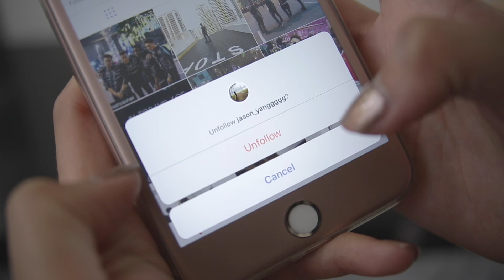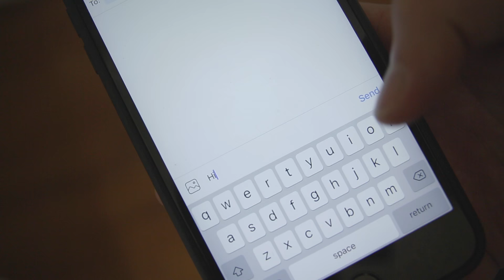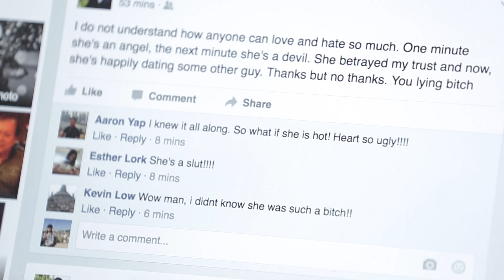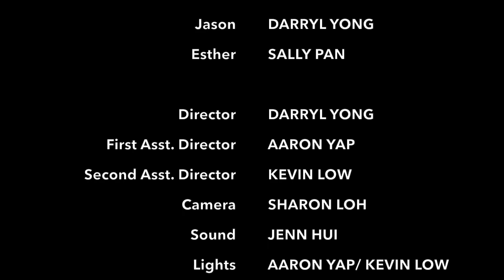Love at First "Like"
This story talks about how modern technology has allowed individuals to fall in love with each other, despite it seemingly impossible.

The first simple short story produced by DYB Entertainment
Directed and Produced by Darryl Yong
Asst. Director: Aaron Yap
Camera: Sharon Loh
Sound: Jenn Hui
Field: Esther Lork
Hair and Makeup: Huimin Ng